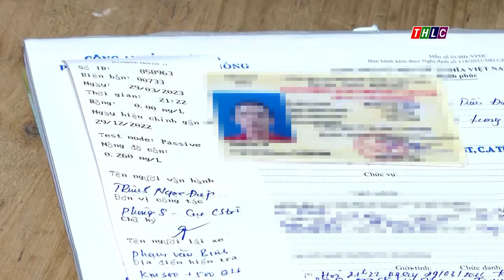Tây Bắc chuyển động (18/8/2023) | THLC